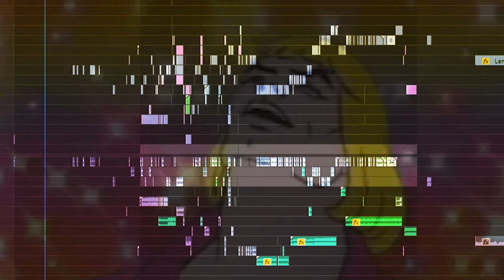UNORIGINAL TARKOV MEMES 7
Welcome to another rapid meme vid.  Most of the memes are fresh from .12.12. Enjoy. I hope you will find some of my humor funny  .

Memes

00:00 - Rod Sterling scares everyone
00:42 - Intro
00:59 - The shining on factory
01:15 - Tarkov changes
01:26 - Lasagna monster on Interchange
01:36 - Killing Santa, negative karma
01:43 - Tushonkas you cant grab
01:57 - Magic Magazine
02:09 - Negative Flea Market
02:14 - FLIR Camera
02:23 - Sorcery
02:33 - Urban survival training
02:41 - Super-stick bandage commercial
02:45 - EGG
03:12 - Camping air drops
04:04 - confusing scav rep
04:23 - knife practice
04:33 - mounted mg frag
04:42 - VSS
05:23 - Glukhar and the boys react to scav shoes
0:30 - RANDOM

Music

Fist Of Satan - Arthur Rumiński and Haldor Grunberg  - Black Concrete - Ritual FM
Rock'N'Roll Racing SNES - Peter Gunn Theme

PC

3060Ti xc
Intel(R) Core(TM) i7-8700K CPU @ 3.70GHz, 3696 Mhz, 6 Core(s), 12 Logical Processor(s)
PRIME Z390-A
Logitech mx-518